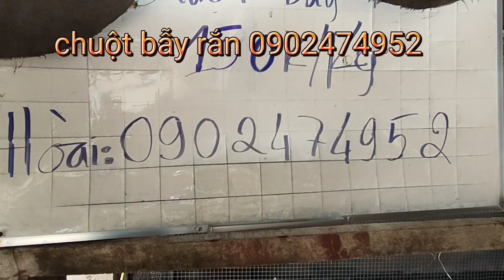vựa chuột bẫy rắn ấp Hưng long hưng thịnh trảng bom Đồng nai,ship các tỉnh lân cận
Xinh chào!!!
chuot bẫy ran#chuot đồng nai#chuot rắn miền dong#